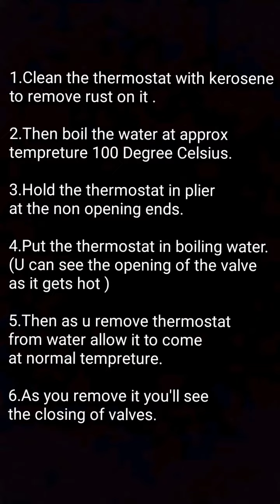How to check a thermostat valve operation.....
Hello guys this is new and short video of how to check a thermostat valve operation. please follow these tips and always work with safety